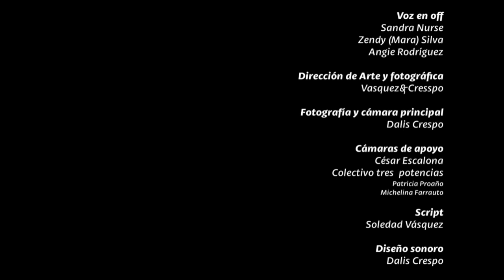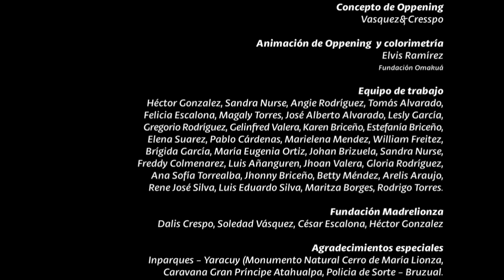Un llamado de María Lionza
Microdocumental sobre la relación humano-naturaleza desde la figura de la mujer en su relación con el entorno, en expresión del carácter femenino y matriarcal del culto a María Lionza. Esta relación se manifiesta desde el proceso de ritual o culto privado como forma de honra o respeto profundo al medio ambiente. María Lionza se concibe como diosa elemental de la naturaleza, asociada a los valores de la madre tierra, la madre agua. Las imágenes resignifican el concepto de culto, vinculándolo al sentido de la conexión profunda de quien lo practica, con los espacios naturales.

Un llamado de María Lionza es una iniciativa cultural impulsada por Fundación Madrelionza y ECOUSMÁTICA , destinada a generar reflexión sobre María Lionza como herencia cultural venezolana y promover la conservación de los espacios naturales asociados a su manifestación.

Serie "Un llamado de María Lionza"
Dirección y producción: Dalis J Crespo & Soledad Vásquez
Guión: Soledad Vásquez
Dirección de fotografía: Dalis J Crespo
Diseño sonoro: Dalis J Crespo
Yaracuy, Venezuela 2015